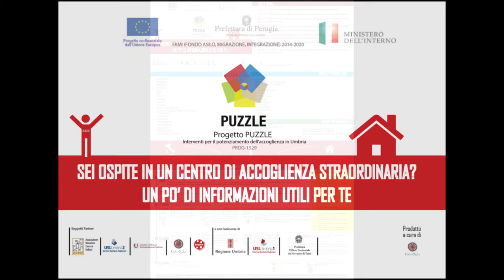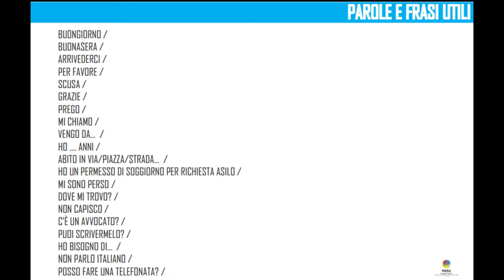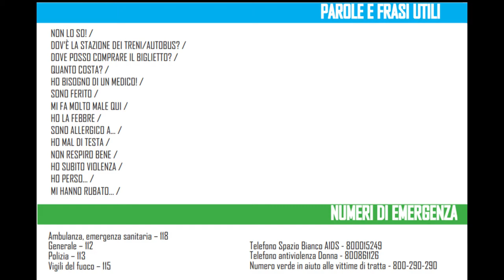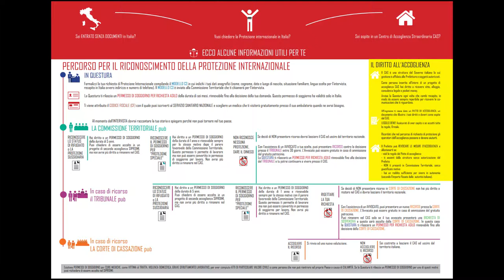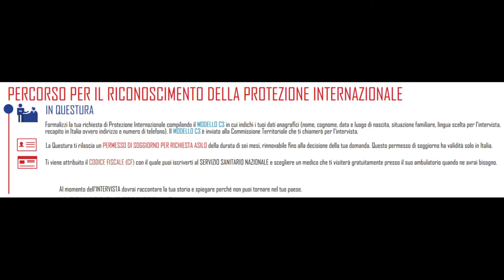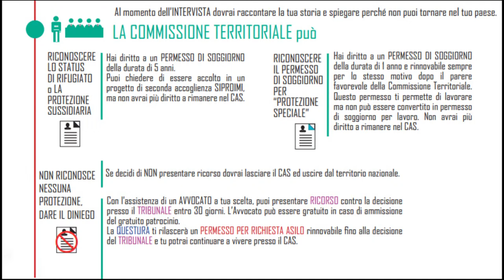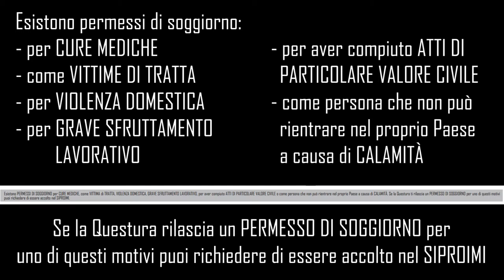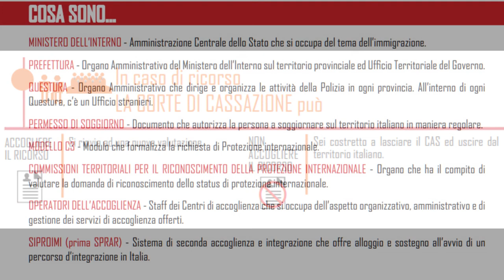Information for C.A.S. hosts - BAMBARA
Sei ospite di in un Centro di Accoglienza Straordinaria? Un po' di informazioni utili per te!

Are you hosted by a "Centro di Accoglienza Straordinaria"? Here is some useful information for you!

Vous êtes dans un "Centro di Accoglienza Straordinaria"? Un peu d'information utile pour vous!

VIENI A TROVARCI! - VISIT US! - VISITEZ NOUS!